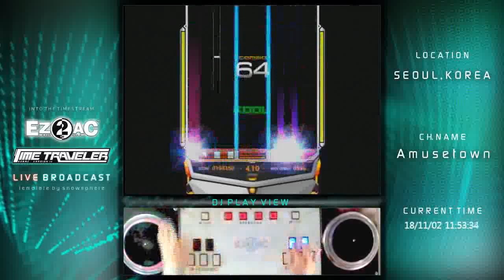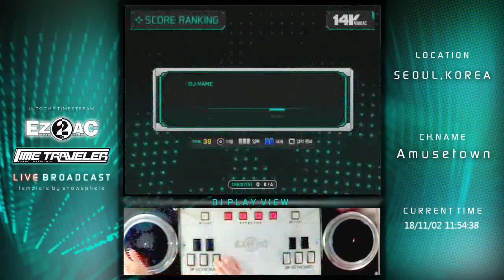[EZ2AC TT : 14K] Energy flower EX